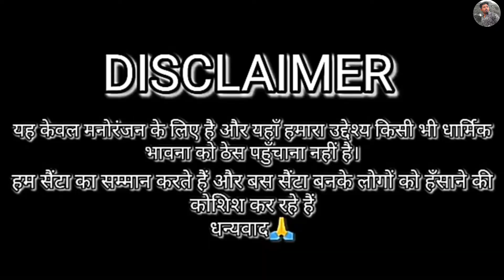Santa Claus prank in public || Dropping pant in public pran || Aryan Prank